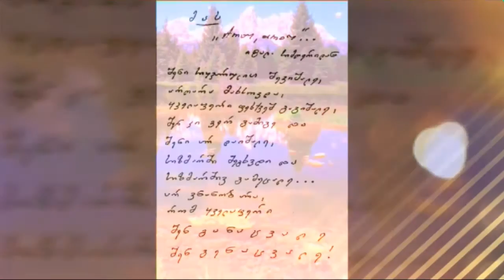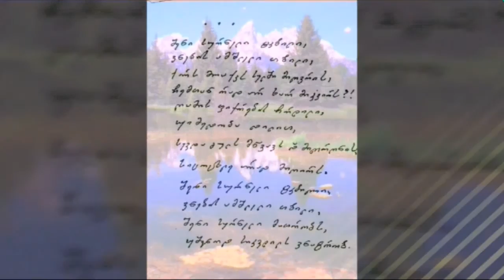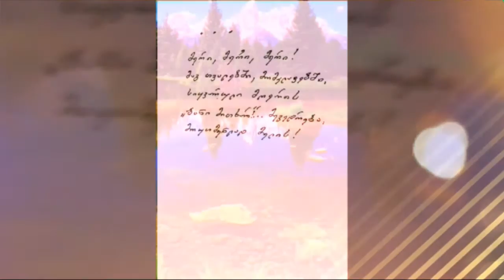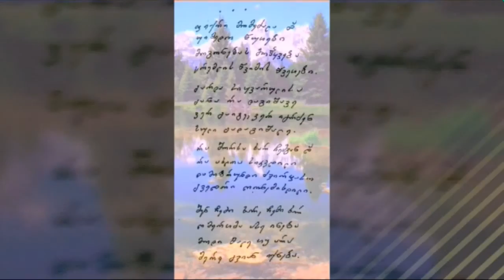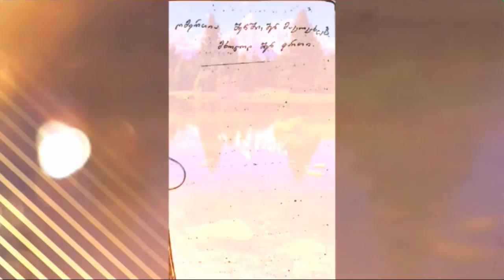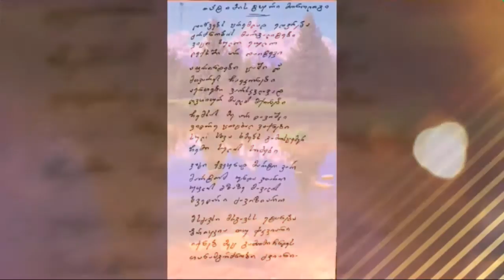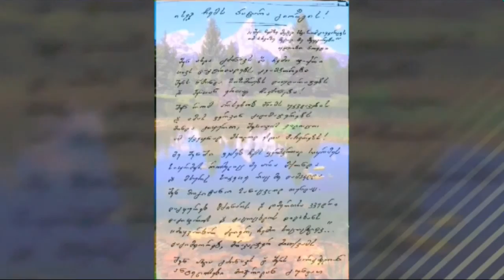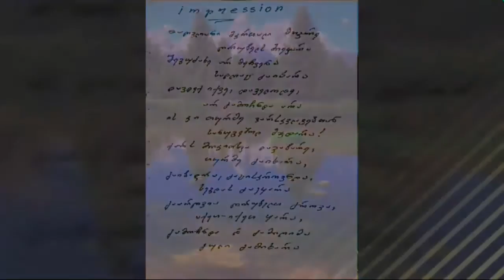გია გორი /ხუბულური/ ლექსები კრებულიდან ,,სულის გალობა" 2005 - 2012 წ.წ. კითხულობს ავტორი gia gori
gia  gori